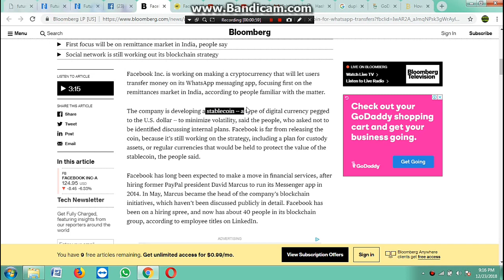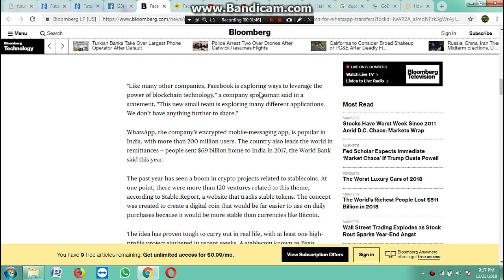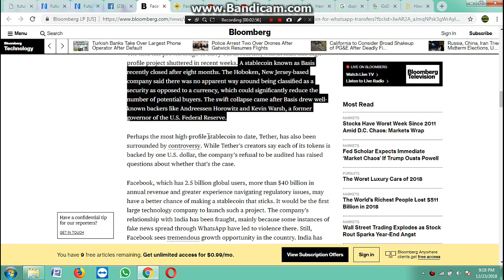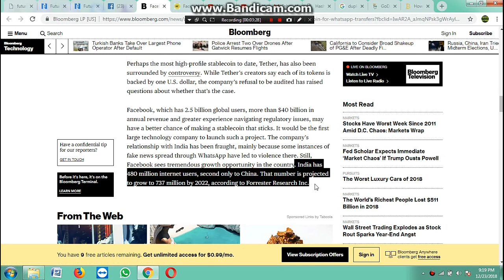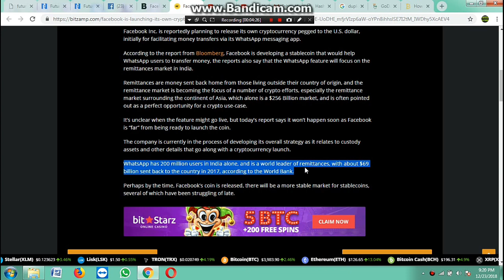Facebook developing cryptocurrency for WhatsApp transfers